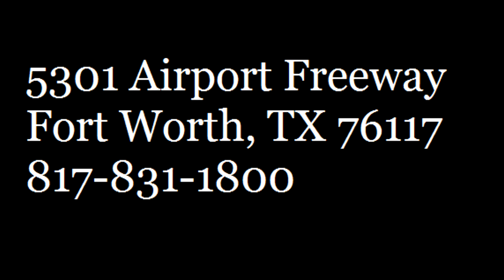2015 Airstream Sport 22NBFB